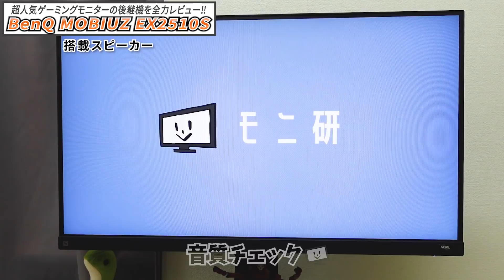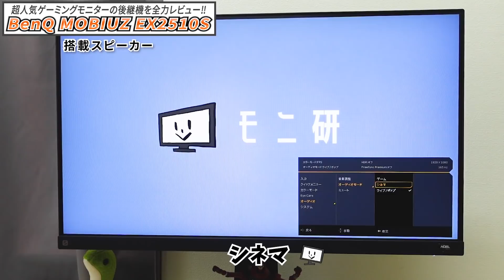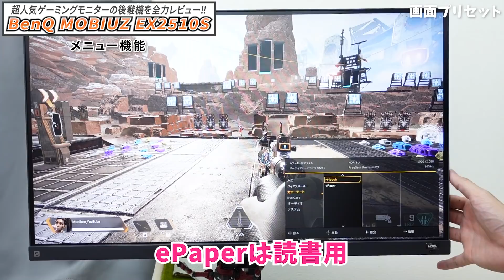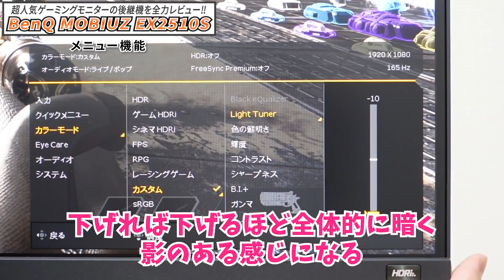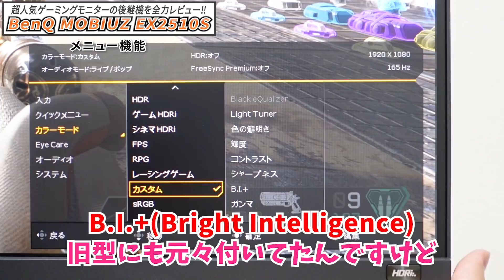【BenQ EX2510S】あの大人気ゲーミングモニターMOBIUZシリーズの新作をレビュー！165Hzに美しい発色でPC用ゲーミングモニターの決定版！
▼BenQ MOBIUZ EX2510S▼